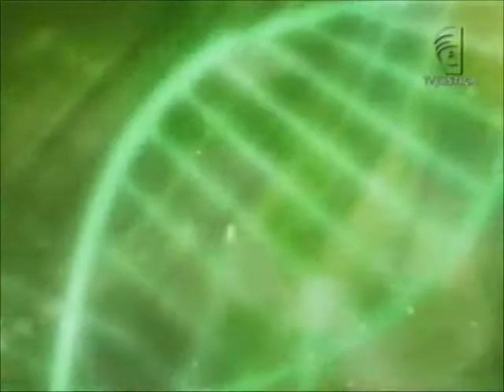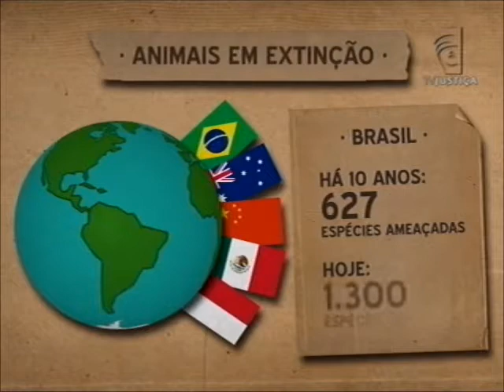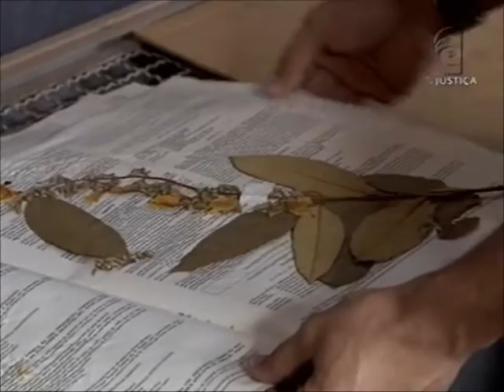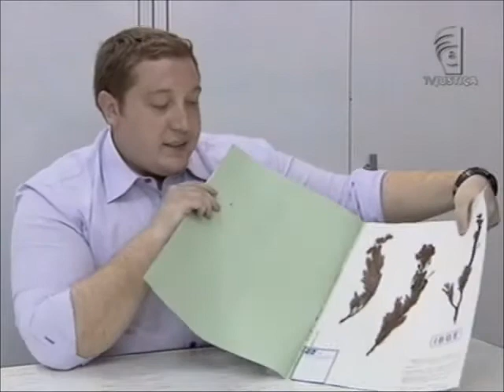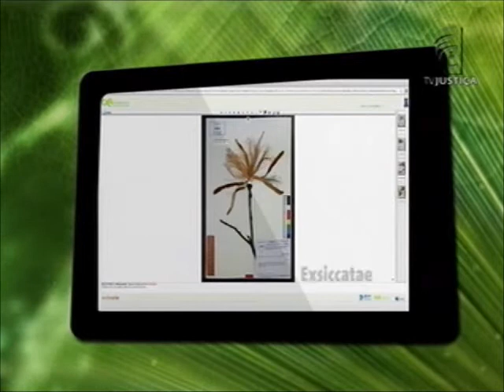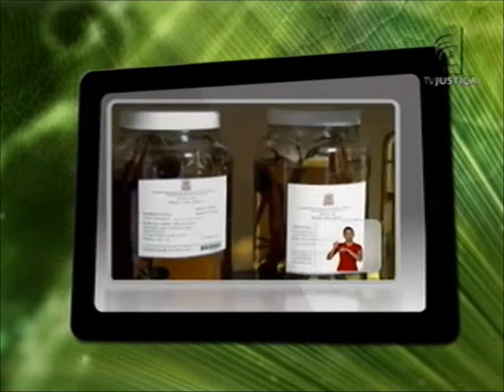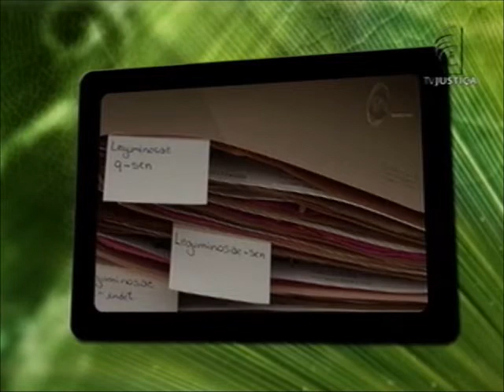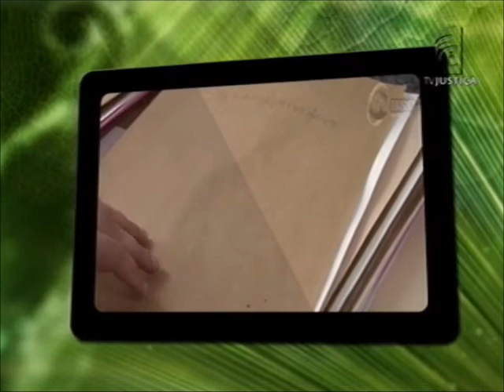Meio Ambiente por Inteiro - Extinção (13/12/14)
O Meio Ambiente por Inteiro desta semana trata de um tema delicado, que é a extinção de espécies de plantas e animais. Muitas preciosidades vistas no país desapareceram, inclusive pela ação do homem. O programa mostra que, diante desse cenário, surgem iniciativas para preservar informações do que desapareceu e do que corre o risco de não mais existir. Leia a íntegra da sinopse